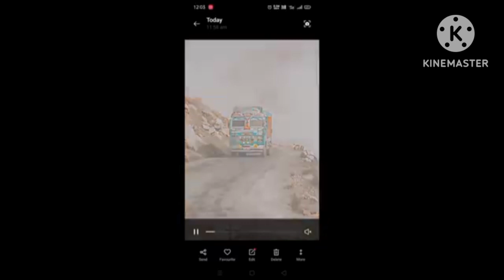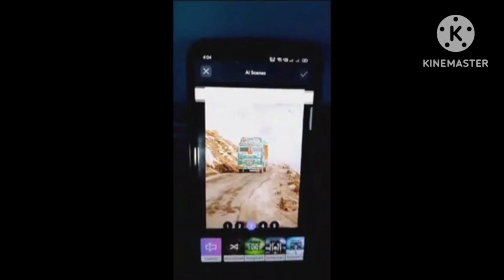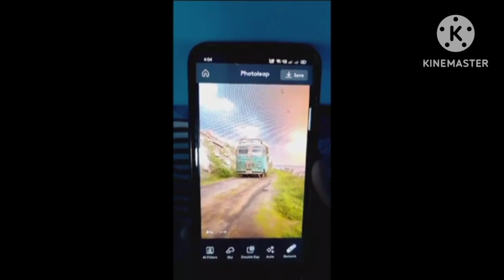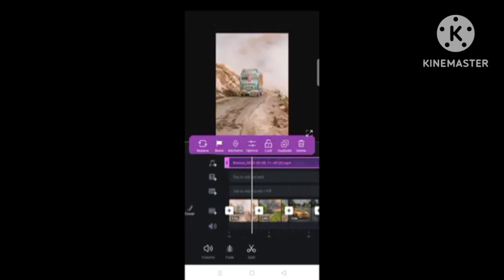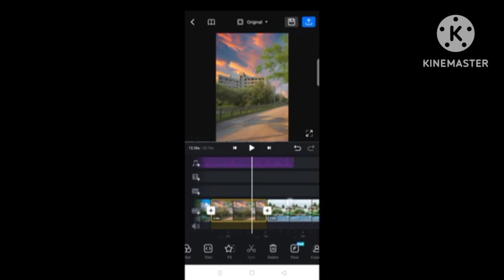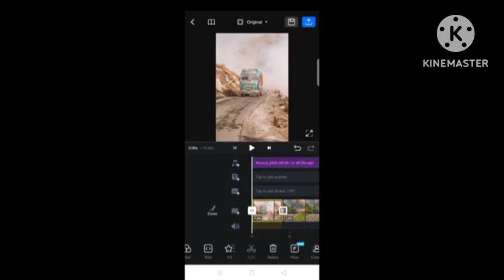photoleap ai mod apk download ll ☠️❤️‍🔥😱llphotoleap ai mod apk download link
bhoot ghost ringtonehorror ringtoneRingtone bhoot wala videobest ringtonehindi ringtoneromantic ringtonebhoot ki ringtoneshort stories for kids in hindiVeerana ki ringtone bhoot walibhoot ringtoneBhoot ringtone horror ringtone bhoot walaभूतरिंगटोन वीराना की डरावनी रि

joauviralghoststrendingbhootwind chimesveerana movie horror musicbappi lahiri hit songsveerana full movie 1988 Veerana horror ringtonebhoot ringtoneBhoot ringtone horrorghost ringtonebhoot ki ringtoneBhoot ringtone audio